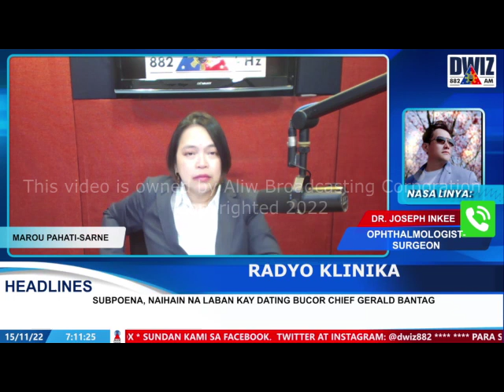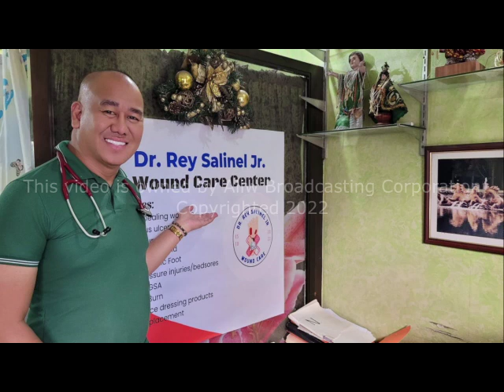NOVEMBER 15, 2022 - RADYO KLINIKA